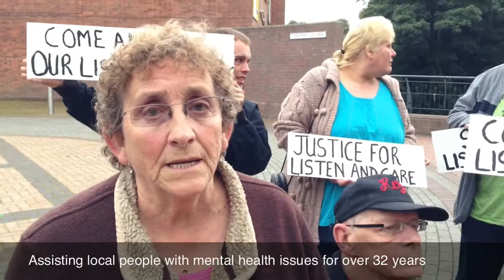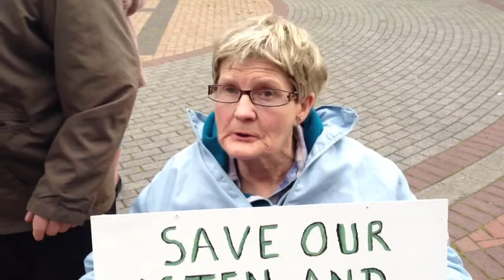Care centre closure,demonstration at T&W Council meeting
The Listen and Care Centre in Apley is facing closure, its a self help group for people with mental health issues and has no funding. Its been helping people with mental health issues for 32 years and is a Queen Award winner. Run by volunteers for people in Telford. To learn more, visit or help their campaign to stop the closure contact them on 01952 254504 or visit Pool Farm Avenue, Apley, Telford, TF1 6FR.